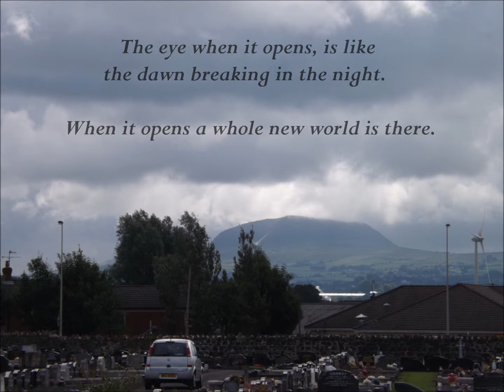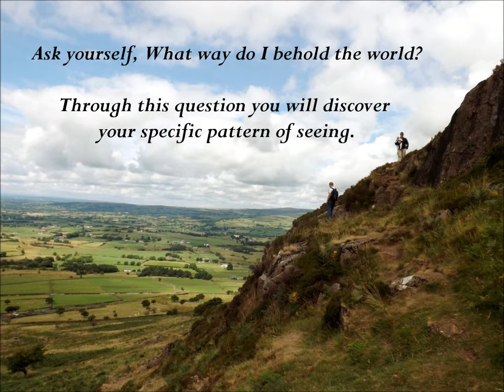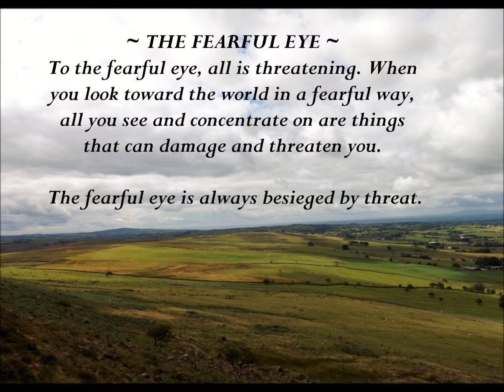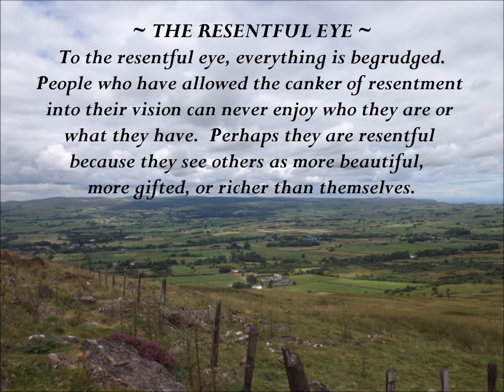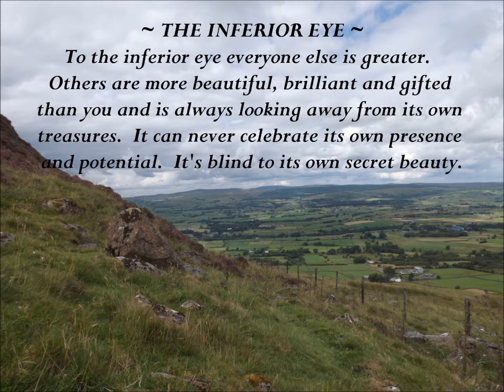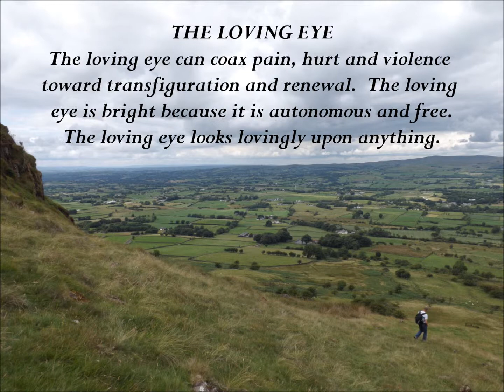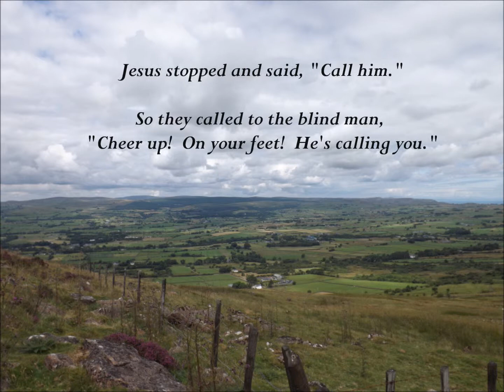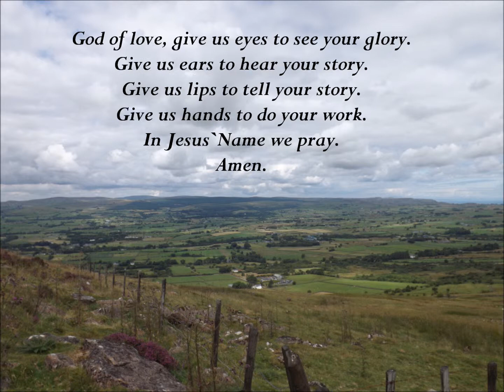A REFLECTION ~ WAYS OF SEEING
A Reflection for the First Sunday of Lent.